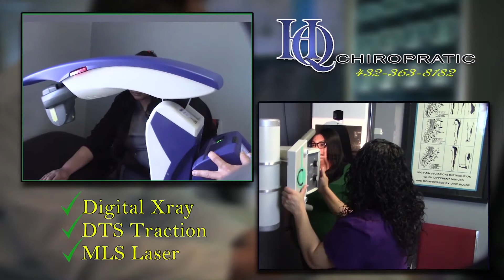DRB MEDIA COMMUNICATIONS DIGITAL NEWS(020519)-FATAL CRASH ON STATE HIGHWAY 349 NORTH OF MIDLAND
MARTIN COUNTY7/FEBRUARY 5, 2019-ON FEBRUARY 3RD, 2019 AT 2:03, TEXAS DEPARTMENT OF PUBLIC SAFETY RESPONDED TO A MAJOR CRASH ON STATE HIGHWAY 349, 18 MILES NORTH OF MIDLAND.

A 2005, CUB CADET, TRUCK TRACTOR- TOWING A  SEMI-TRAILER WAS TRAVELING NORTH ON STATE HIGHWAY 349. THE VEHICLE ACTIVATED ITS HAZARD LIGHT AND CAME TO A STOP YIELDING FOR A VEHICLE WITH EMERGENCY LIGHTS BLOCKING THE ROADWAY. A 2006 CHEVROLET SILVERADO WAS ALSO TRAVELING NORTH ON STATE HIGHWAY 349 BEHIND THE 2005 CLUB CADET. THE 2006 CHEVROLET SILVERADO FAILED TO CONTROL ITS SPEED AND STRUCK THE REAR OF THE 2005 CLUB CADET. TRUCK TRACTOR.

ROGER KING, 58 YEARS OF AGE OF LAMESA AND WENDY L CABAN, 53 YEARS OF AGE OF LAMESA WERE PRONOUNCED DECEASED ON THE SCENE BY JUSTICE OF THE PEACE NANCY BRADSHAW

YASMANY MENOYA-DIAZ A 31 YEAR OLD MALE OF ODESSA WAS NOT INJURED.